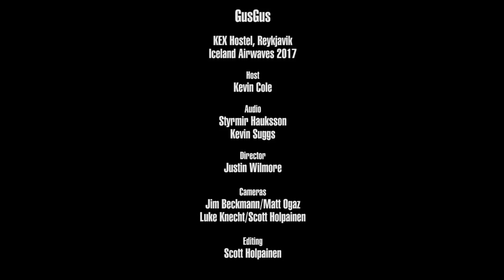GusGus - Lies Are More Flexible (Live on KEXP)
presents GusGus performing "Lies Are More Flexible" live at Kex Hostel in Reykjavik during Iceland Airwaves. Recorded November 1, 2017.

Host: Kevin Cole
Audio Engineers: Styrmir Hauksson & Kevin Suggs
Cameras: Jim Beckmann, Scott Holpainen, Luke Knecht & Matt Ogaz
Director: Justin Wilmore
Editor: Scott Holpainen